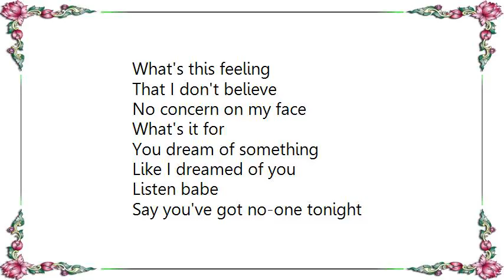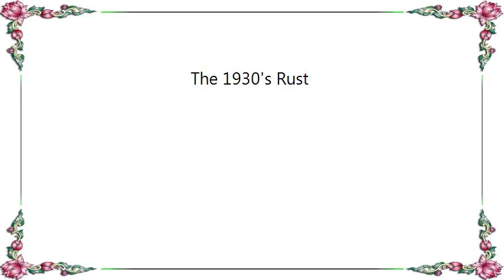Gary Numan - The 1930's Rust Lyrics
[Lyrics Gary Numan - The 1930's Rust]
Listen good
Don't cry for me
Don't cry anymore

Now just shut your mouth
This point of view
Appeals to me

Listen babe
Say you've got no-one tonight

Same old smile
That cracked a thousand hearts
But not mine

Same old line
I've read the book
And I know you well

What's this feeling
That I don't believe
No concern on my face

What's it for
You dream of something
Like I dreamed of you